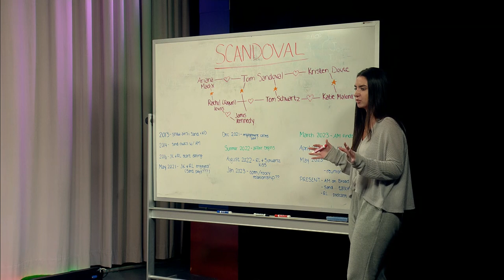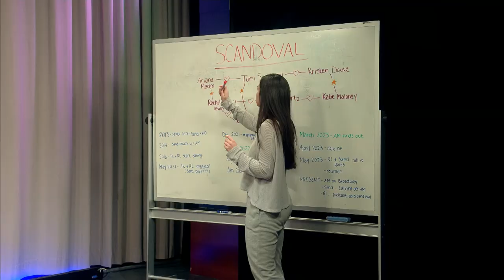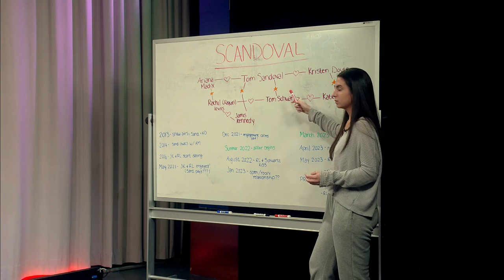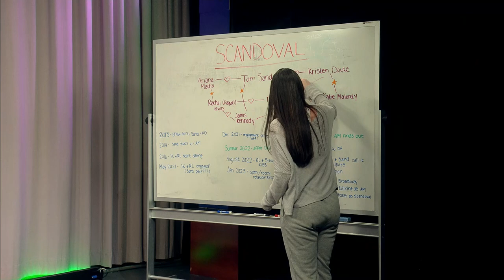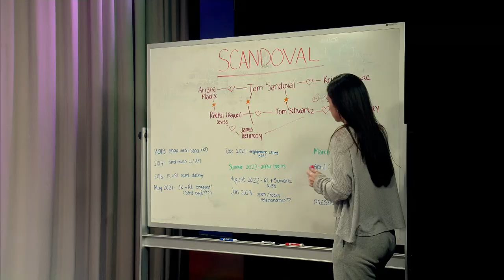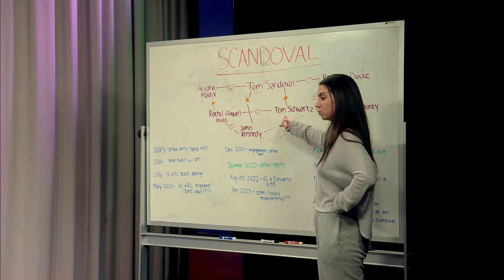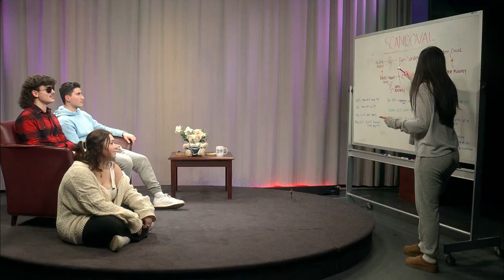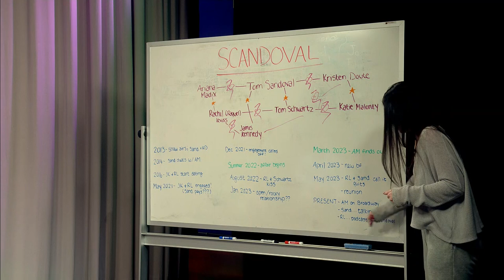HAWKCHELLA - Triple Scoop January 30th, 2024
On this edition of The Triple Scoop, the Hawk TV crew discuss Saltburn, Coachella, and Kailyn explains Vanderpump Rules!